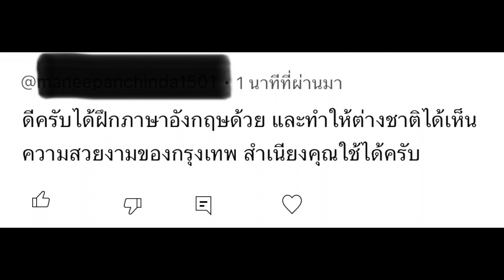HAPPY: GIFT FROM YT FRIENDS ดีใจ ของขวัญล้ำค่า ช่องยูทูปน้อยๆ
Thank you for the nice shirts